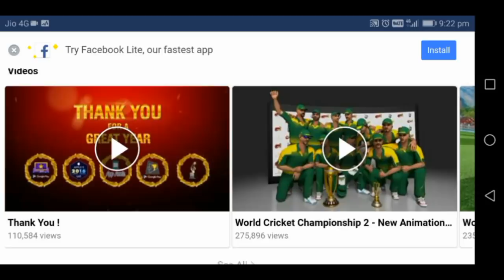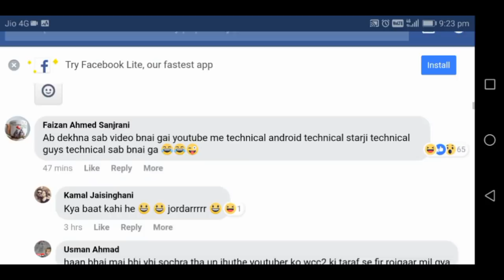FINALLY!! WCC2 4TH PROMO LAUNCHED!! ALL FEATURES EXPLAINED IN HINDI!! MUST WATCH!!